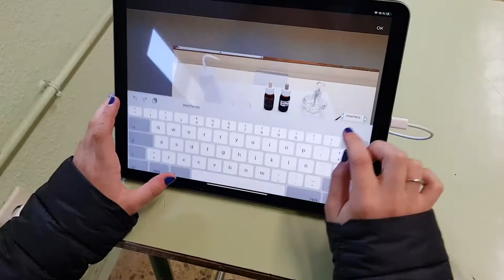¿Cómo se hizo?: ¿Existen las bacterias?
Resumen de proyecto "¿Existen las bacterias?" realizado por alumnos de 1º de ESO del IES Marismas de Santoña.